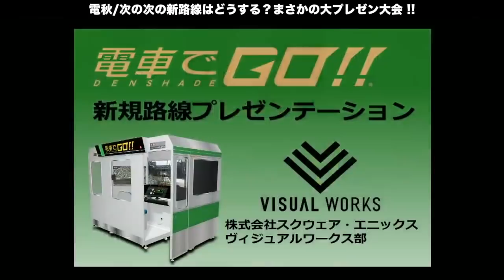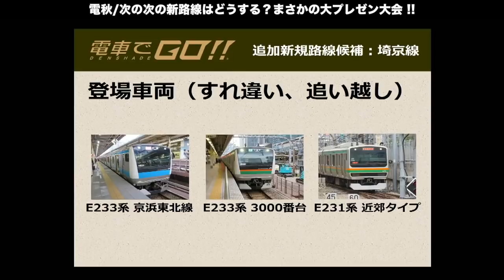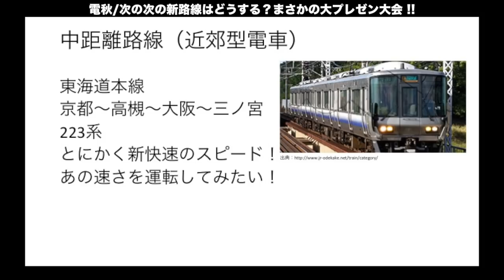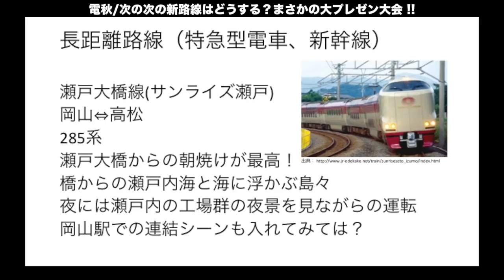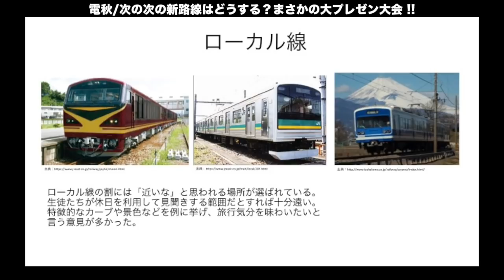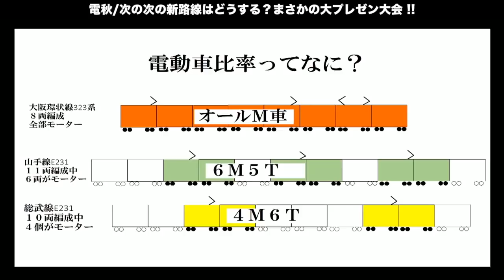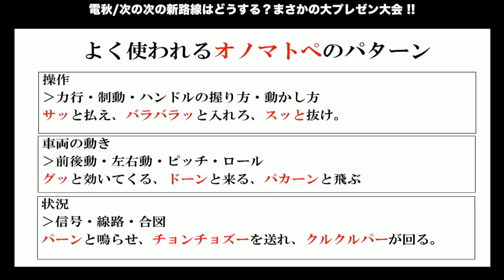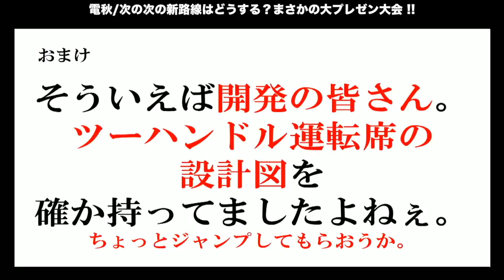【電車でGO！！】電秋「次の次の新路線はどうする？まさかの大プレゼン大会！！」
次の次の新路線はいったいどこがいいのか！？ユーザーの皆さんの意見をベースに「こんな路線でこんなになったら面白い！」ということを、鉄道関係者や電車でGO！！開発スタッフがユーザーの皆さんへプレゼンします！！
視聴後はプレゼン内容の是非について厳正なる評価をお願いいたします！
こちらよりご回答ください

11月18日（日）23：59まで受け付けております。

プレゼンのみご覧になる方はこちら

シリーズ最新作「電車でＧＯ！！」は全国のゲームセンターで好評稼働中！